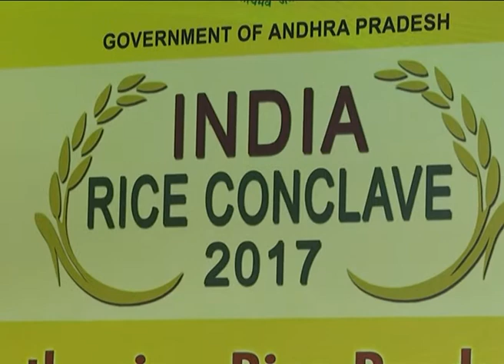RICE ENCLAVE 2017 PROGRAMME BY AP CM & OTHERS AT HOTEL MURALI FORTUNE ON 22112017